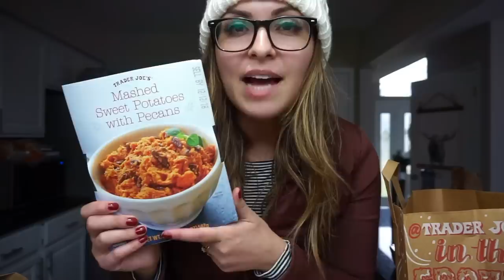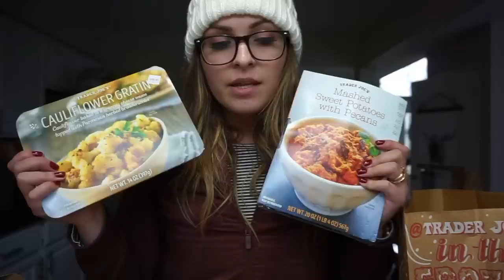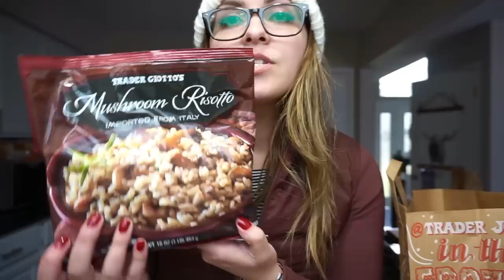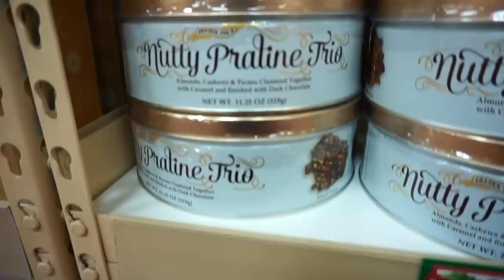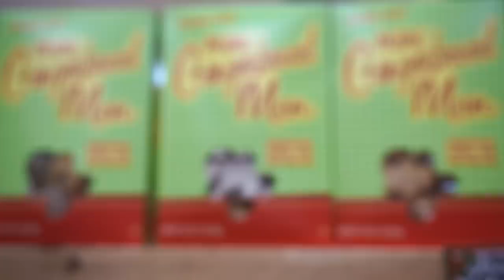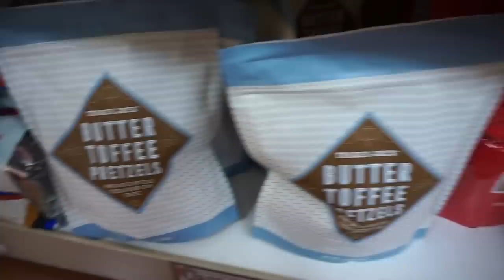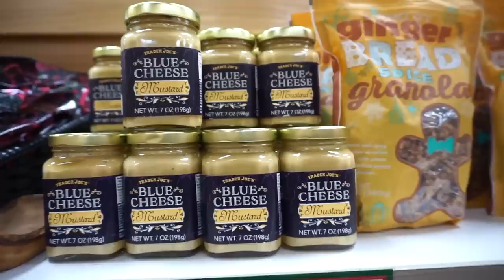TRADER JOES HOLIDAY GOODIES! + GROCERY HAUL | 12DOV EP:02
HAPPY VLOGMAS!! Lots of holiday and seasonal faves and new goodies from Trader Joes! Enjoy!

--- FAQ: ---

This one!

What spin bike do you have again?

This one!

What self tanner do you use?

This one!

What’s your number one favorite protein powder?

This one!

Thanks to Austin at austincoon.com for the amazing edits on some of my videos!